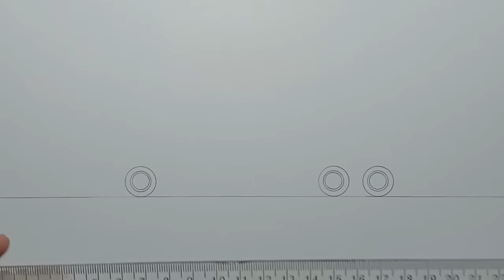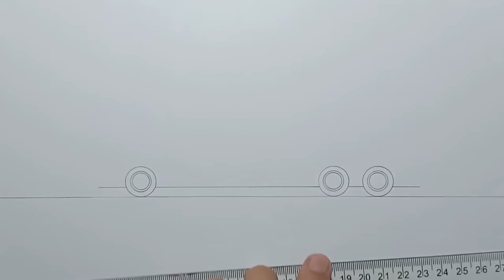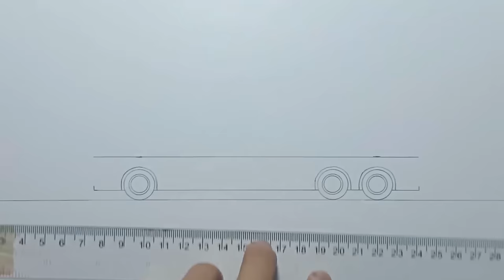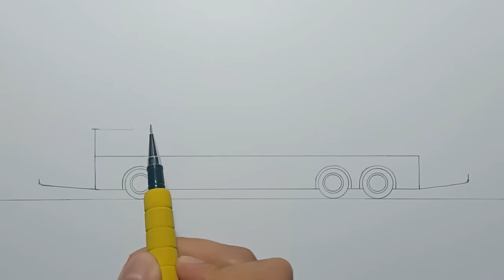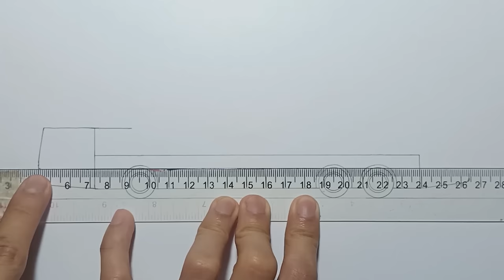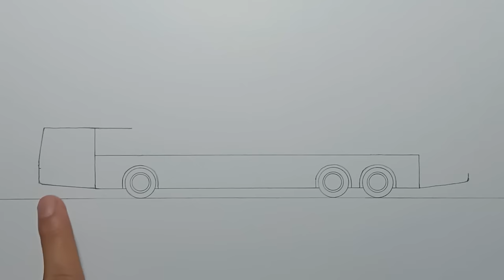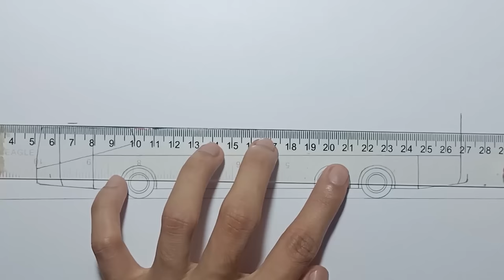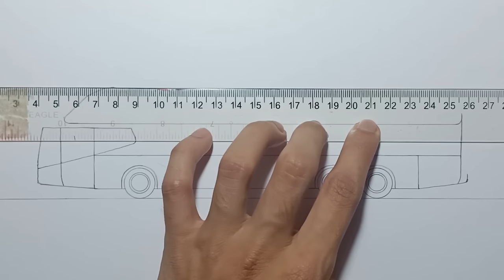How to draw a BUS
Hello Everyone!

Today we will be drawing a Bus, just follow me drawing in the video, and if you need time you can pause the video.

Materials:
-Paper (Bevania Splendorgel, white 270 gsm)
-Ruler
-Ruler with circles
-mechanical pencil
-0.4 Artline Drawing System
-Sharpie Marker
-Eraser
-Kneaded Eraser